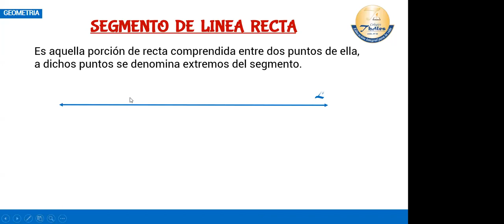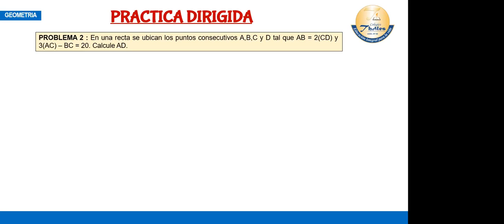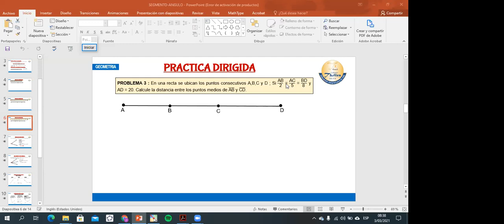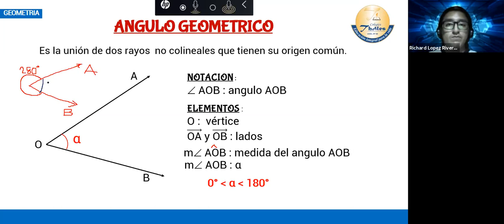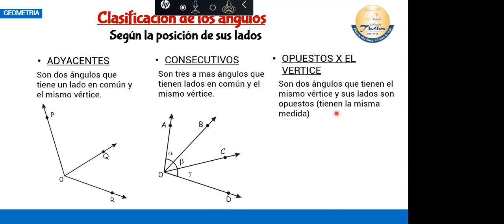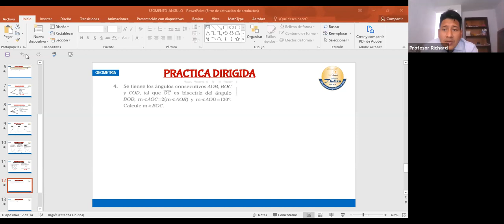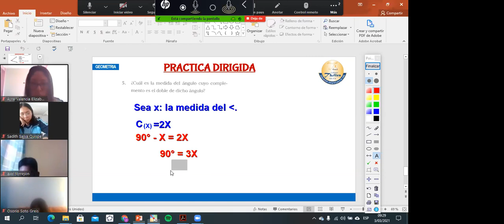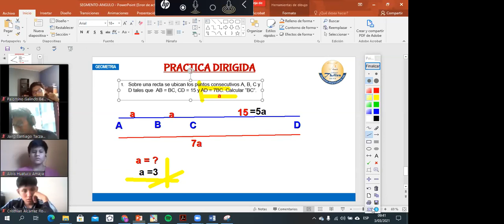GEOMETRÍA - SAN MARCOS - 03/03/2021